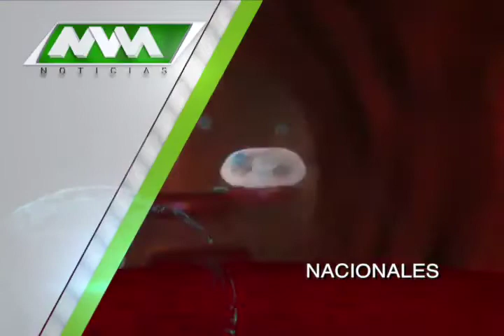MVM Televisión trae para ti las mejores noticias Nacionales